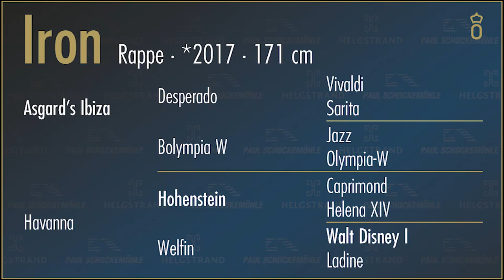Iron von Asgard's Ibiza / Hohenstein - hengst geboren 2017 (GER)